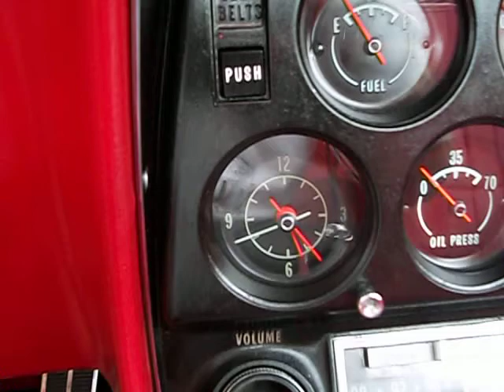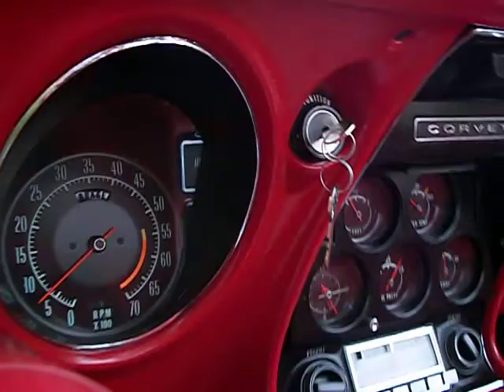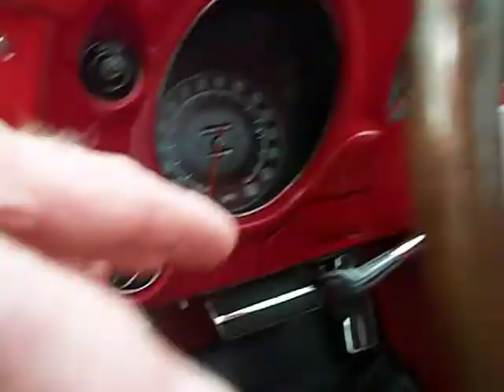1968 Corvette 427 Everything Working